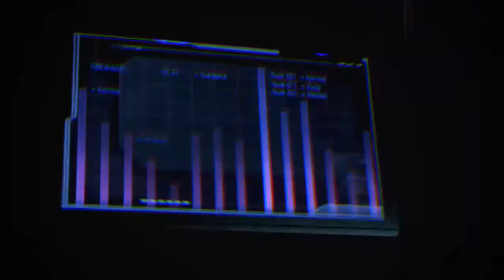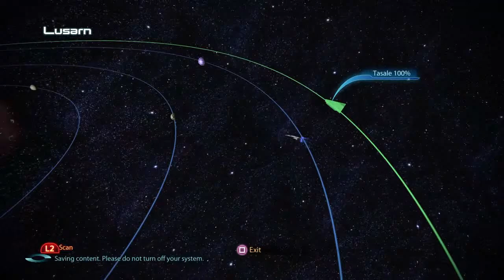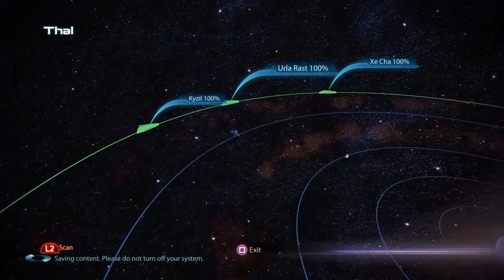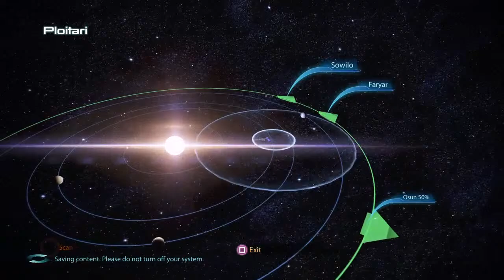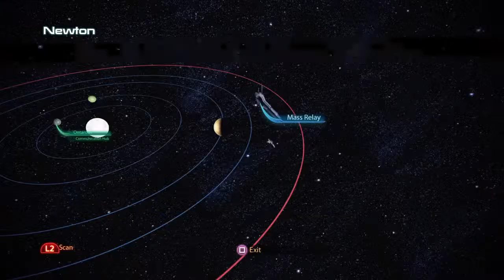Mass Effect 3 part 12